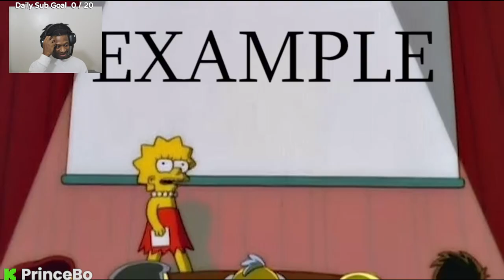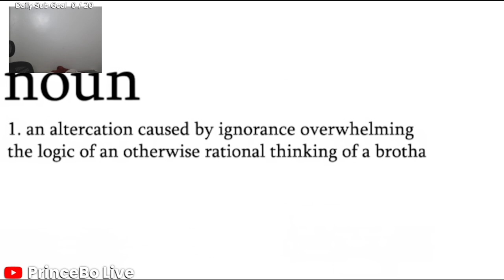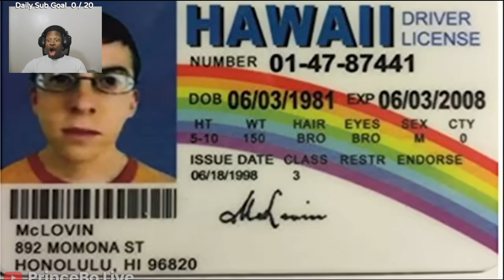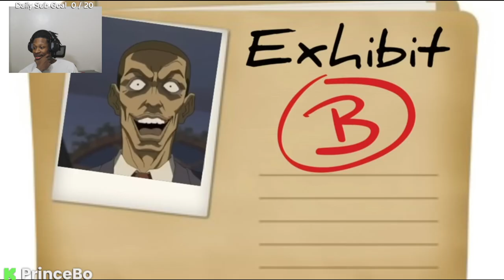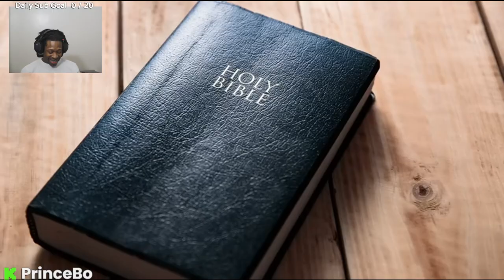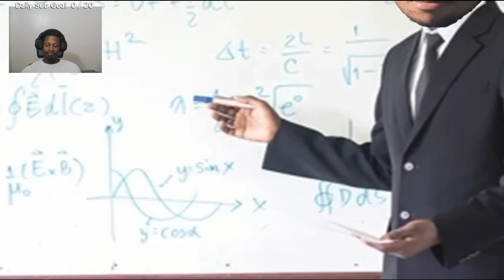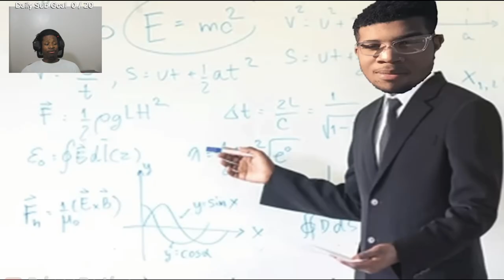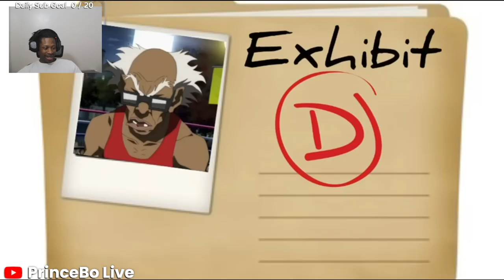The biggest hatter to ever do it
what is the biggest hatter